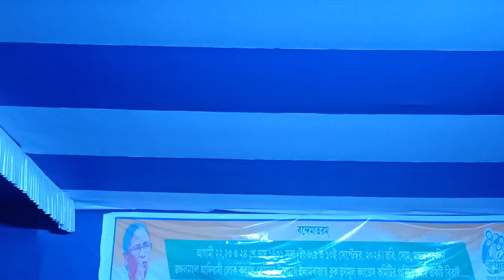Raju Soren Santali Superhit Song 2024 || Henda Go Tuwa Dari